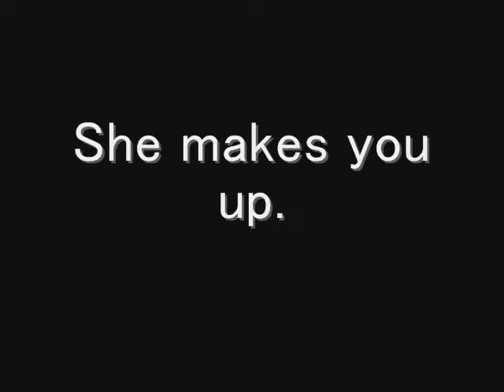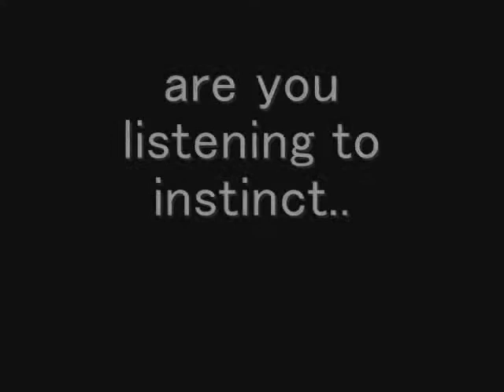Jerry Miller short movie music is "Love since 1999"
Special thanks music by tunku san & hamasaki ayumi san
"Love since 1999"